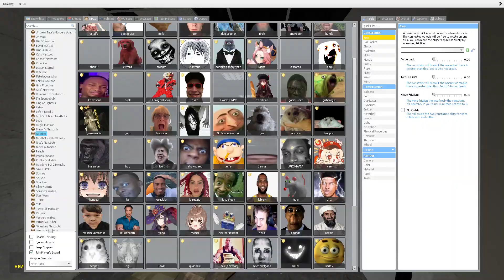Moka gets scared on Garry's Mod and no-clips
Had to look back twice